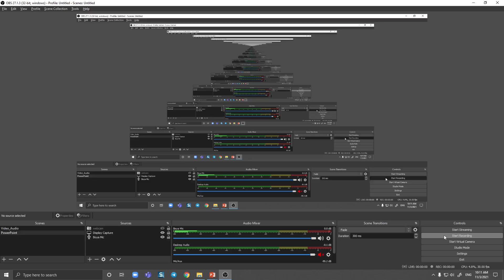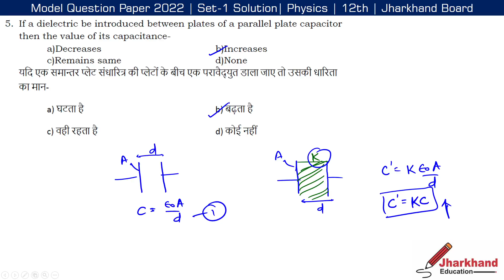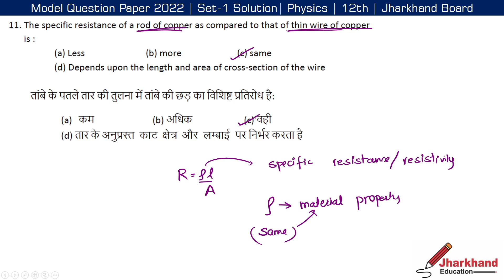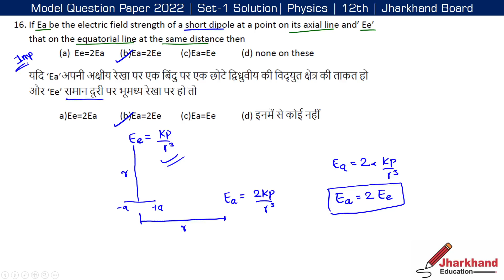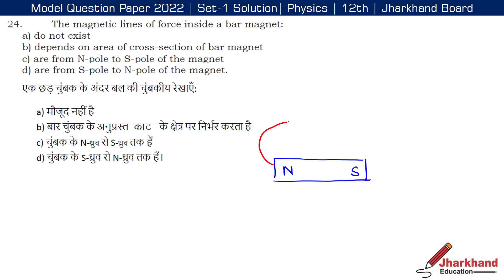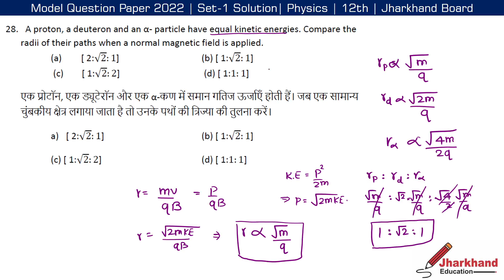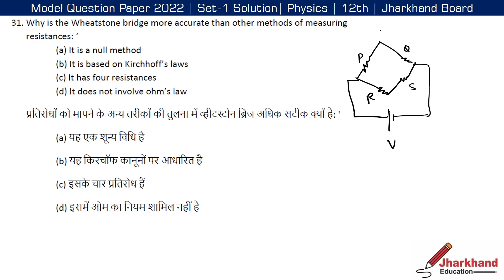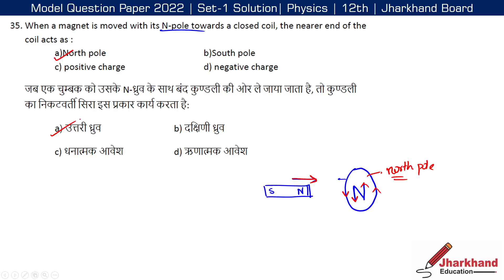Jharkhand Board JAC Physics Model Paper Solution MCQ Class 12 Hindi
Jharkhand Board (JAC) Physics Objective question (MCQ) Class 12  [English + Hindi]
शैक्षणिक सत्र 2021-22 हेतु झारखण्ड शैक्षिक अनुसन्धान एवं प्रशिक्षण परिषद् (JCERT) तथा झारखंड अधिविद्य परिषद् (JAC) द्वारा निर्धारित संक्षिप्त पाठ्यक्रम के अनुसार प्रथम सावधिक परीक्षा (First Term Examination) के मॉडल प्रश्न पत्र